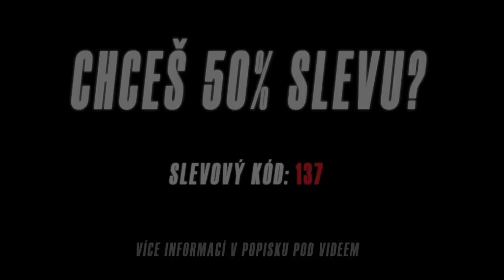HAALAND DO BARCELONY?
0:00 Úvod
1:26 Vedení a finanční situace
10:55 Superliga a dluhy
26:35 Letošní sezona a kvalita La Ligy
1:07:45 Koeman
1:29:17 Messi - zůstane?
1:36:55 Letní přestupové období (Haaland, Coutinho, Griezmann...)
2:09:11 Nový stoper
2:19:05 Ideální sestava a očekávání

- sleva 50% platí bez ohledu na počtu lahviček. Ať už objednáte 1 nebo 10 lahviček, sleva na první objednávku je vždy 50% bez ohledu na velikosti objednávky.

🛏️ Urychlení regenerace
😴 Lepší spánek
🙂 Zmenšení stresu

╔ FOTBALOVÉ FUT KARTIČKY ╗

╔ MERCH ╗

╔ SPOLUPRÁCE ╗